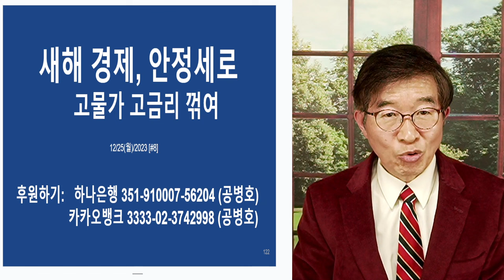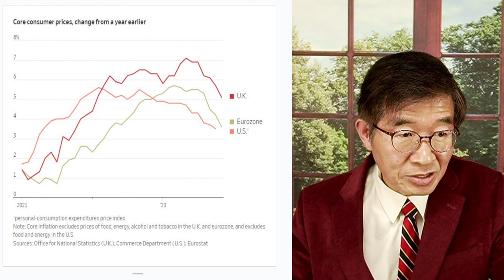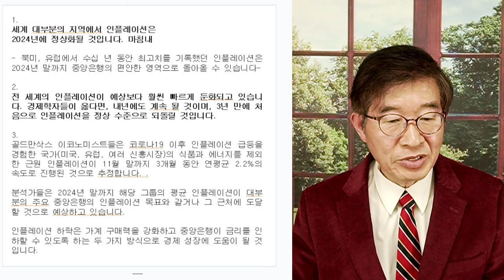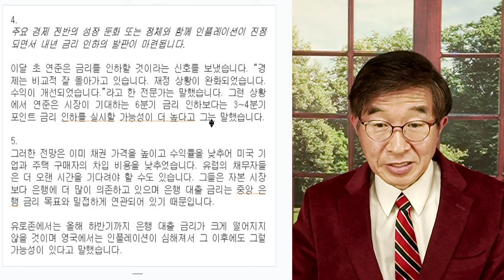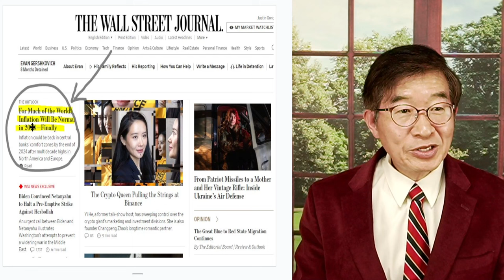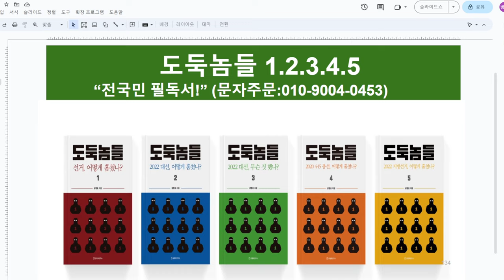극심불황, 없다 / 2024 세계경제 전망 [공병호TV]